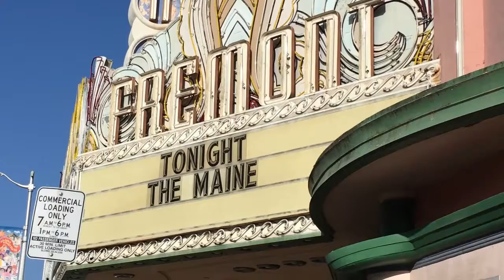Roadtrip to SLO to see The Maine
my best friend and i took the best road trip up to San Luis Obispo to see The Maine!